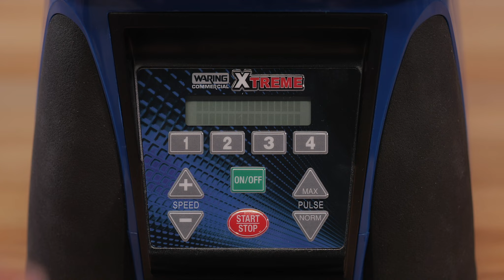Get To Know The Ellipse by Waring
The future of blending has arrived, and it’s about time! Experience the power of top-down blending that propels you beyond the limits of physics. The brand-new Waring® Ellipse™ Blending Solution has been designed to change the way you think of blending with shorter cycles, greater output, and more consistent results.

Designed to take on every blending task with optimal efficiency, the Waring Ellipse™ revolutionizes blending. With a dual-motor system that maximizes speed and power to let you serve more customers in less time, the Waring Ellipse™ blends any product quickly. Don’t let ingredients, time, manpower, or equipment limit you any longer! With the Waring Ellipse™, you’re now free to go beyond traditional blending, and your customers will thank you!